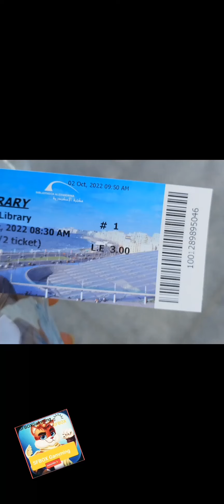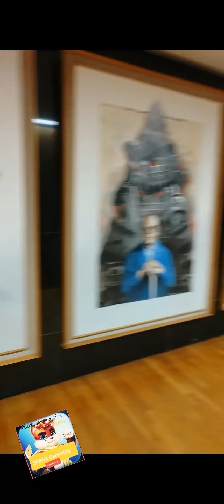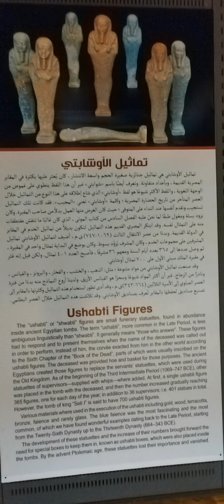ارخص فسحة في مصر بثلاثة جنيه alexndia biblotica@egyptoon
مواعيد عمل مكتبة الإسكندرية والتي تعتبر أشهر مكتبة على مستوى العالم، وتقع في مدينة الإسكندرية وتحتوي على العديد من الكتب العربية والأجنبية، كما يوجد بها العديد من الكتب النادرة والعريقة والتي تتميز بتاريخها، وحضارتها .

مواعيد عمل المكتبة، وذلك بقرار من مجلس الوزراء لتصبح المواعيد الرسمية كالتالي:
يبدأ العمل من يوم الأحد إلى يوم الخميس من الساعة 10 صباحاً وحتى الساعة 7 مساءً.
يبدأ العمل يوم الجمعة من الساعة 2 ظهراً وحتى 7 مساءً.
يبدأ العمل من يوم السبت الساعة 12 ظهراً وحتى 4 عصراً.

تم تحديد أسعار التذاكر للدخول إلى مكتبة الإسكندرية وتم تحديدها كالتالي:
التذكرة للمصريين بسعر: 5 جنيه.
سعر تذكرة الدخول للطلبة المصريين وأصحاب المعاشات: 3 جنيه.
سعر التذكرة لغير المصريين: 70 جنيه.
سعر التذكرة للطلبة الغير مصريين: 10 جنيه.
سعر تذكرة الأطفال من عمر 6:16 عام من الأحد إلى الخميس تكون من 10 صباحاً وحتى 4 عصراً.
سعر التذكرة يوم الجمعة للأطفال من الساعة 2 ظهراً وحتى 7 مساءً.
سعر التذكرة يوم السبت من الساعة 12 ظهراً وحتى 4 عصراً.
The working hours of the Library of Alexandria, which is considered the most famous library in the world, is located in the city of Alexandria and contains many Arabic and foreign books, as well as many rare and ancient books that are distinguished by its history and civilization.

The working hours of the library, according to a decision of the Council of Ministers, so that the official dates become as follows:
Work starts from Sunday to Thursday from 10 am to 7 pm.
Work starts on Friday from 2 pm to 7 pm.
Work starts on Saturday from 12 noon to 4 pm.

Ticket prices for entry to the Bibliotheca Alexandrina were determined as follows:
The ticket for Egyptians is priced at: 5 EGP.
Entry ticket price for Egyptian students and pensioners: 3 EGP.
Ticket price for non-Egyptians: 70 EGP.
Ticket price for non-Egyptian students: 10 EGP.
Ticket price for children from 6:16 years old from Sunday to Thursday from 10 am to 4 pm.
Ticket price on Friday for children from 2 pm to 7 pm.
Ticket price on Saturday from 12 noon to 4 pm.